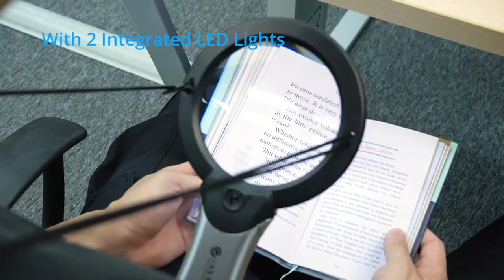[eSynic] Magnifying Glass LED 2X 6X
Hands Free Magnifying Glass with Light Support Neck Chest-Hung/Desktop
2 LED Light Reading Magnifier for Reading Crafts Inspection Needlework Jewelry Making

【2 X and 6 X Magnification】100mm Main Lens with Magnification Times of 2 X. Special Close-up 22mm Accessorial Lens with Magnification Times of 6 X.
【2 Integrated LED Lights】The Battery Bperated Bulbs are LED, Providing a Close Simulation to Natural Light.
【Hands-Free LED Magnifier】Magnifying Glass with Light Not Only Allows Simple Use as a Neck Magnifier but also can be Opened to Stand on a Table Using the Intergral Stand.
【Adjustable Angle】The Angle of the Magnifying Head can Adjusted as You Requirement.
【Wide Application】Lighted Magnifying Glass Useful for General Reading, Examining Maps, as well as being Perfect for Crafting Including Needlework, Sewing, Jewellery Making and Paper Craft.